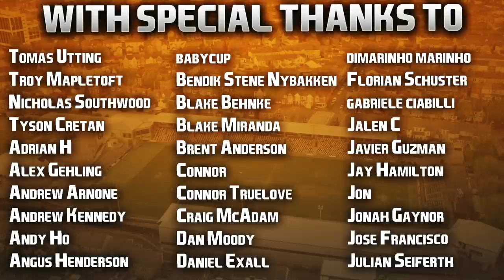FIFA 22 | Club & Country | #18 | The Welsh Phil Foden?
Ok... I'm excited. Gavin might not have Stacey but he's got a bright future in this team! 🙌🏻

God knows where I'll play him tactically but hey if we do have him as a 'free role' type of player I'll just slot him in next to Ben Davies and watch him go to work. Can't wait until he turns sixteen! 👍🏻

| SOCIAL LINKS |